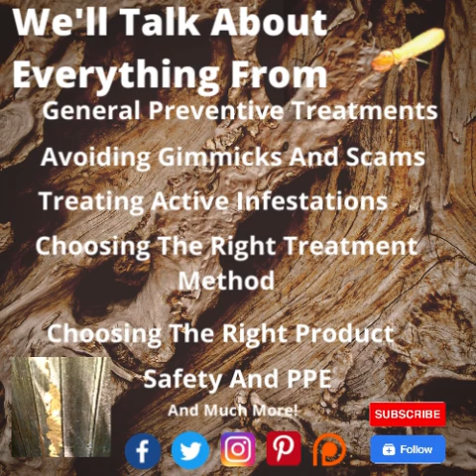Follow Me To Live Critter Free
Hi my name is Gary and I'm going to share what I have learned in my time in the pest control industry. With so many ways to look when it comes to diy pest control I am going to educate you on how products work, when and how they should be used, how to diagnose problems and identify pest, and most of all help you to avoid scams to get the results you need quickly without wasting hard earned money. There are so many great products on the market today that are safe and effective and we will be introducing new products and helpful tips to help you keep your home pest free.